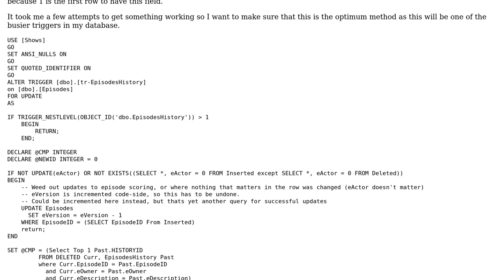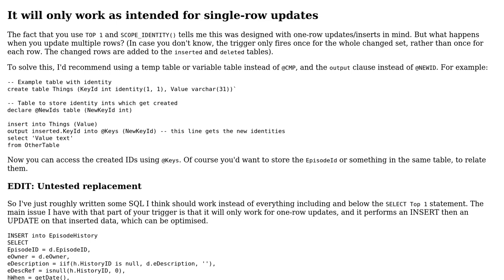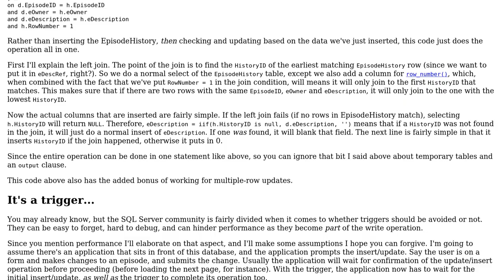Update Trigger (Comparing Descriptive string), as well as checking for valid updates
With thanks & praise to God, and with thanks to the many people who have made this project possible! | Content (except music & images) licensed under CC BY-SA | Music | Images & others | With thanks to user Regular Jo user Kris Lawton and the Stack Exchange Network Trademarks are property of their respective owners. You are responsible for your own actions.